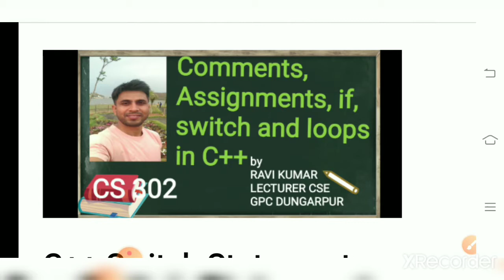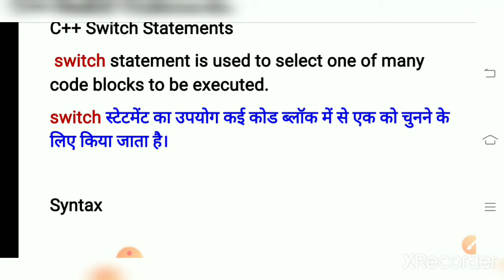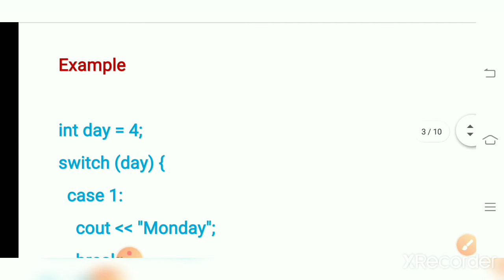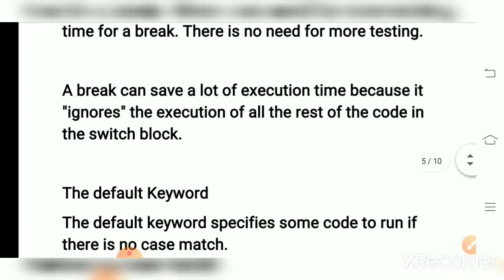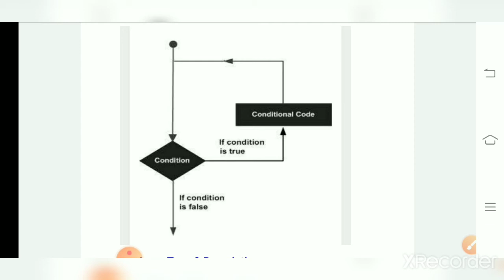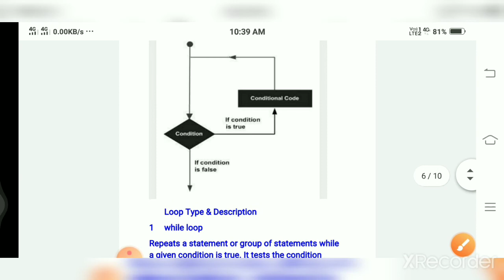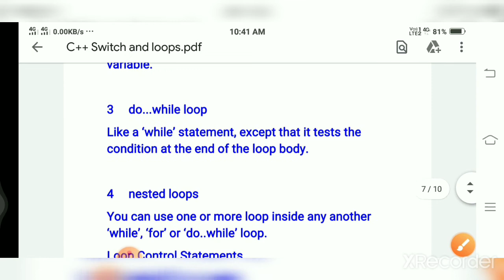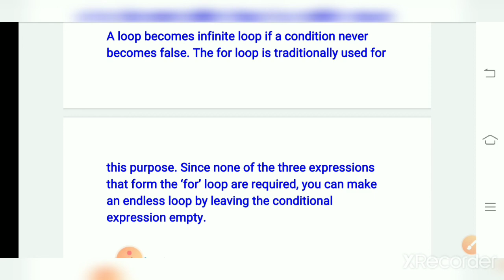CS302 switch and loops by RAVI KUMAR GPC DUNGARPUR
(GPC Dungarpur)

Today whole application software is developed using object-oriented technology. It helps in re-usability of the code,
sharing of various resources. The user works in real world environment. This course give knowledge of object oriented
technology.